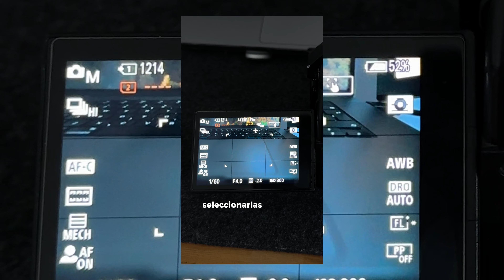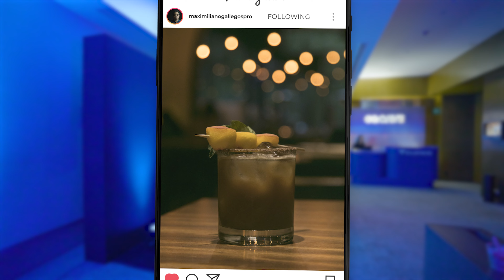Cómo hice la Fotografía de la REVISTA GQ 2024 MX 📸 / tips, trucos y más!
Bienvenidos a este nuevo episodio! en esta ocasión te enseño cómo realicé la fotografía para el evento de GQ México 2024, algunos tips, consejos prácticos y muchas cosas más!

00:40 Sistema de comunicación y la importancia de tenerlo
01:12 Qué lentes uso para eventos en fotografía y por qué usar Flash
02:38 Improvisa y ten un plan
03:20 Protégete con materiales extra
03:40 Código de vestimenta en los eventos
04:40 En qué formato sacar fotografía en eventos sociales
05:10 Resultados de las fotografías
06:00 Cómo manipular el flash de manera adecuada
07:10 Modificadores de luz
07:39 Mochilas prácticas y cinturones de fotografía
08:08 Pierde el miedo con modelos y pide colaborar
08:50 Tips para cobertura en tiempo real
09:30 Cierre y recomendaciones

🎬Aprende a CREAR CONTENIDO de forma PROFESIONAL, mándame mensaje por INSTAGRAM para más información

EQUIPO USADO EN ESTE VIDEO 🎥
🔴SONY A7IV
🔴DJI MIC 2
🔴DJI OSMO POCKET 3
🔴SONY ZVE1
🔴LENTE SIGMA 24-70MM 2.8
🔴LENTE VILTROX 85MM MONTURE E
🔴LENTE SONY GMASTER 16-35MM 2.8
🔴JAULA TILTA PARA SONY ZVE1

Si tienes alguna duda o sugerencia escríbela en los comentarios!
Te dejo mi Instagram y Fb para que veas contenido que subo o si tienes alguna duda escríbeme.
GRUPO de FACEBOOK para que puedas COMPARTIR cosas, preguntar y más!!